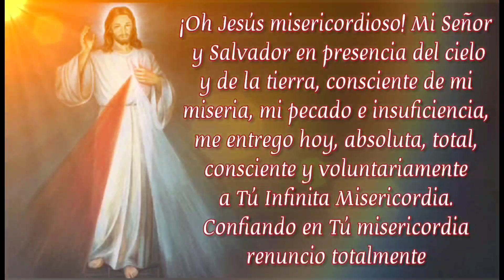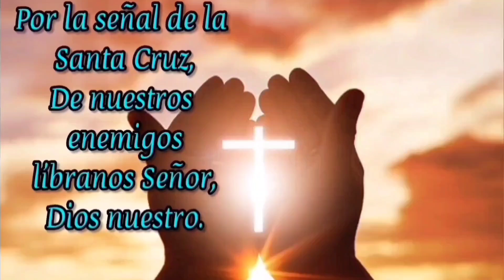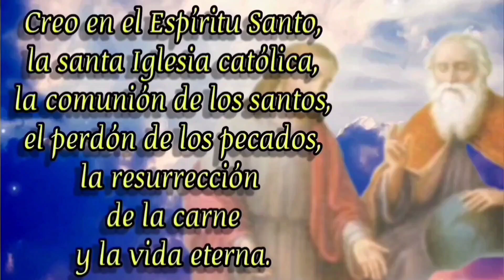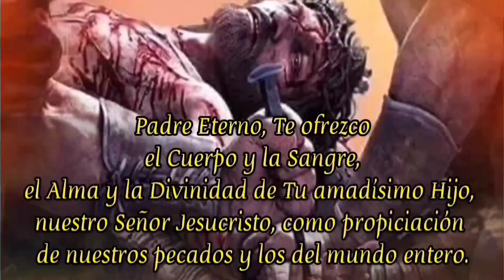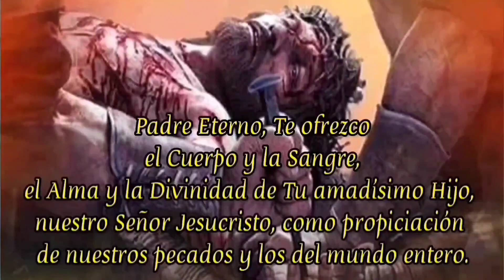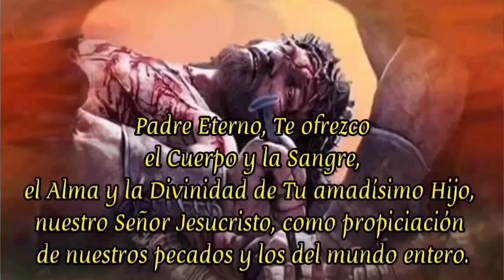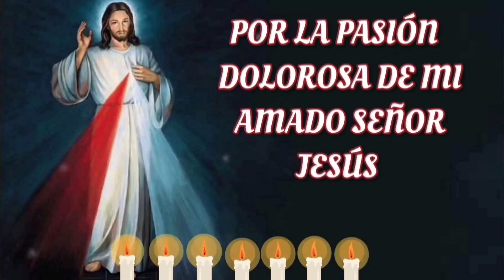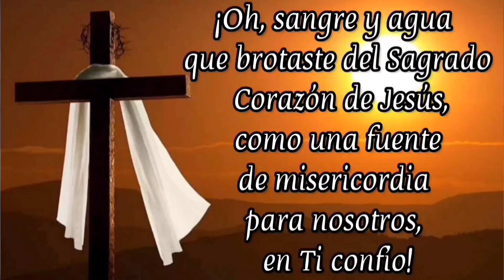CORONILLA A LA DIVINA MISERICORDIA HOY LUNES 25 DE SEPTIEMBRE